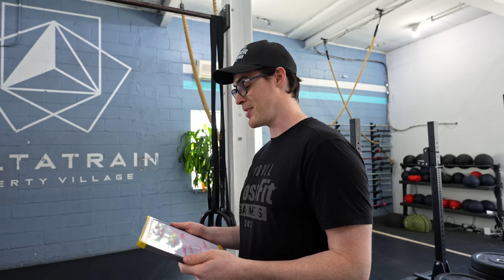Training with Little T! 🤸🏻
Team Mammoth meets Taylor aka "Little T" to share some skill work in Gymnastics and CrossFit! Special thanks to DeltaTrain for letting us train and film in their space!

00:00 - Intro with Jack Farlow and Little T
00:16 - Warm Up
01:05 - Skillshare with Josh Woolley, Mammoth Training Methods and Little T
03:08 - Gymnastics with Little T
06:53 - CrossFit with Mammoth Training Methods
08:48 - Mid-session feedback with Emma Lawson and Jack Farlow
09:17 - Metcon Team training with Little T, Emma Lawson, and Jack Farlow
10:53 - Training session summary with Little T and Emma Lawson

Soundtrack:
Jane & The Boy - "Just a Feeling"
Mathew Magenta = "Face of the Deep"
Flint - "I Just Wanna Have Fun"

All Content is COPYRIGHT to  @TRAININGDAYMEDIA ® and licensed for exclusive use by Emma Lawson  @emmalawson   No portion of this video may be used without the explicit written consent from  @TRAININGDAYMEDIA ®